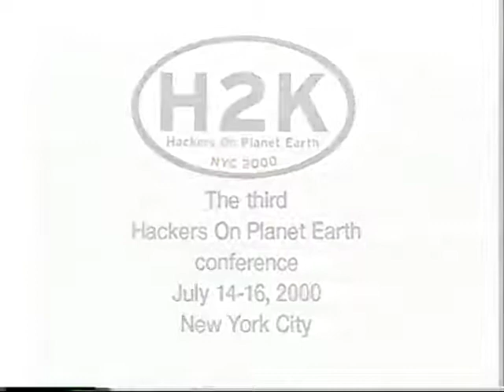H2K (2000): Introduction to Computer Viruses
Sunday, July 16, 2000: 12:00 pm (Second Stage): This talk covers how viruses work. Bootsector, multi-parti, file infectors, macro, Trojan, and fakes will all be approached in detail. There will be detailed discussions on VBS scripts and what's in the future regarding viruses. Hosted by Robert J. Lupo.